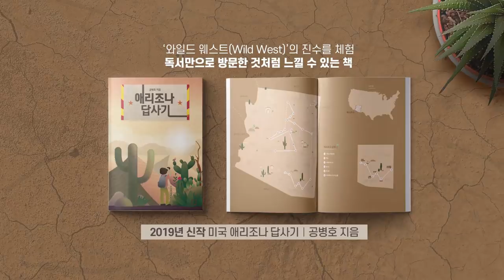공수처의 미래 / 이렇게 될 것이다 [공병호TV]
공수처의 미래 / 이렇게 될 것이다
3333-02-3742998 카카오은행 (예금주 : 공병호) / (텔레뱅킹 : 090 & 은행코드 : 90)

참고자료
1. 민주화 30년 후퇴시킬 위헌 공수처, 최원목, 문화일보, 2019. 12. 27
2. [사설] 공수처는 수사 검열하는 '민변 검찰'이자 '정권 방패', 명백한 위헌, 조선일보, 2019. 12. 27